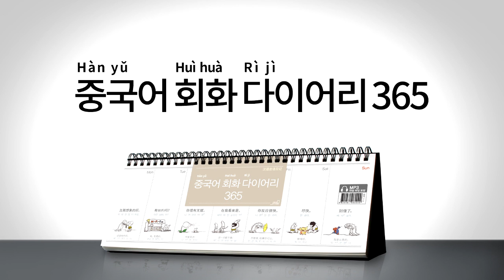2017년 회화 다이어리365 중국어 006